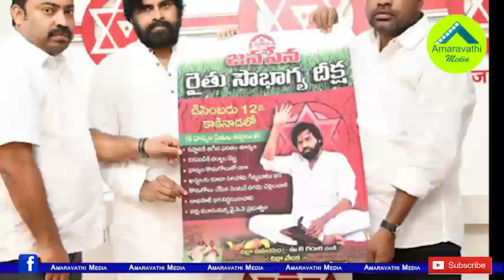పవన్ కు చిరంజీవి ఝలక్..దీక్ష రోజే జగన్ పై ప్రశంసలు| Mega Star Chiranjeevi Praised CM YS Jagan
Tollywood Mega Star and Former Union Minister Chiranjeevi praised AP CM YS Jagan Mohan Reddy. While his brother, Janasena party chief Pawan Kalyan was in Kakinada Protesting the YS Jagan's Government Attitude, Chiranjeevi acclaim for the YCP Government.